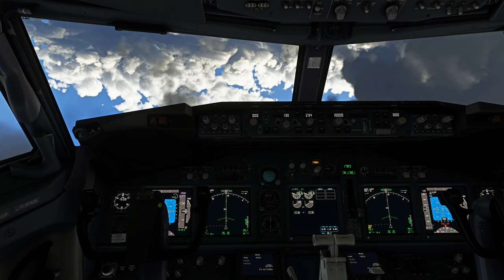MSFS - American Airlines 737-8 Inverted Go-Round